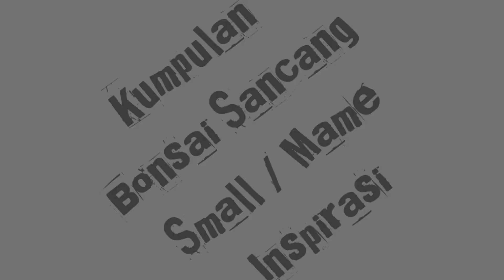BONSAI SANCANG INSPIRASI